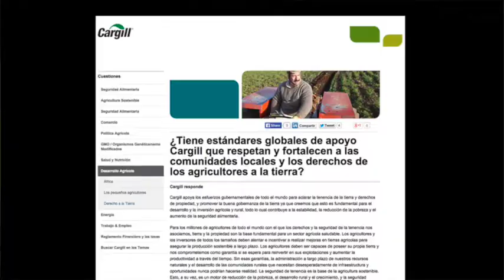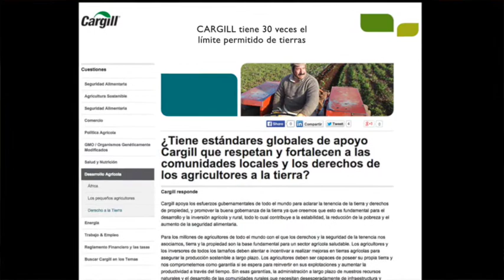Altillanura: laboratorio de paz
Los indígenas de la altillanura fueron desplazados, sus tierras han sido tituladas por el Incoder, colonos han comprado sus tierras y estos las han vendido a grandes empresas.
Para Marco Romero de Codhes el plan de desarrollo debe ser incluyente para que este sea un laboratorio de paz.